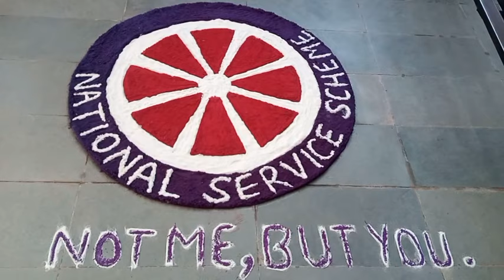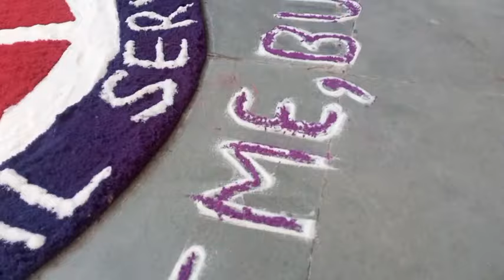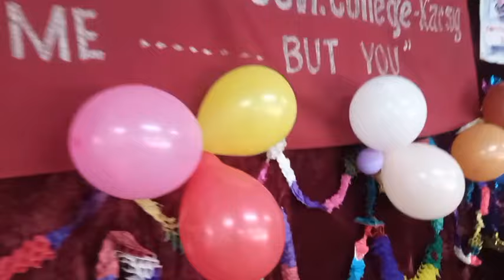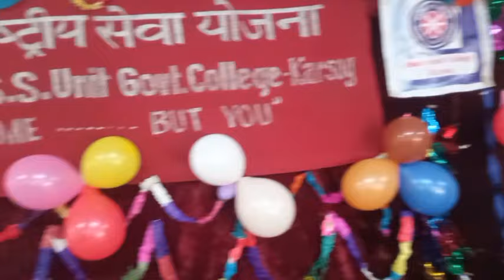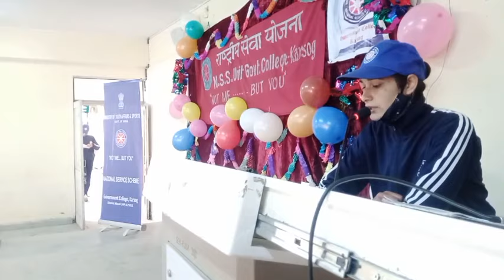Nss seven days special camp //Gc karsog //spacial camp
nss seven days special camp
govt college KARSOG

13/02/2022 se ye camp 19/02/2022 tk lgne wala hai
day first m hmare chief guest  Ruchi  ma'am rhe or unke sath Nss po smt Sonia Chaudhary ma'am  the or baki teachers bhi the

shuruat ache se hui deep vandna se